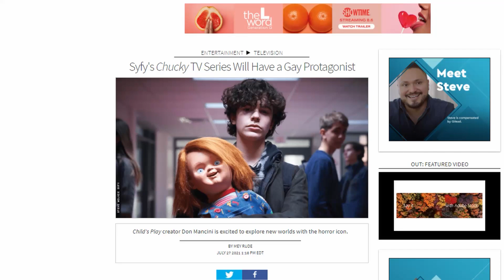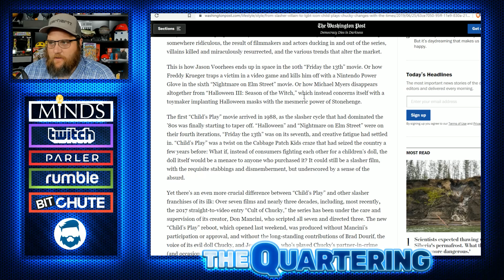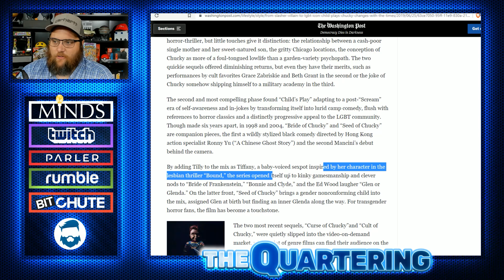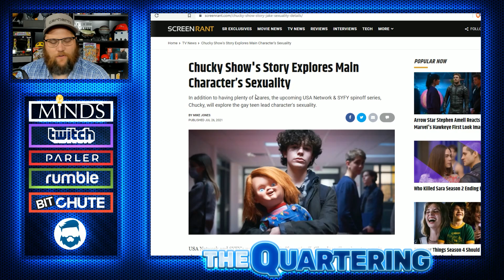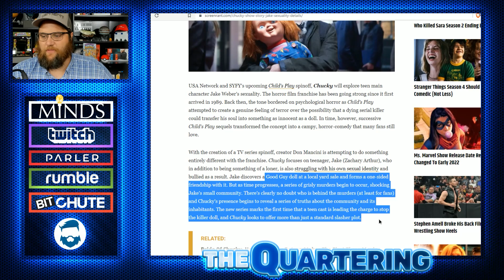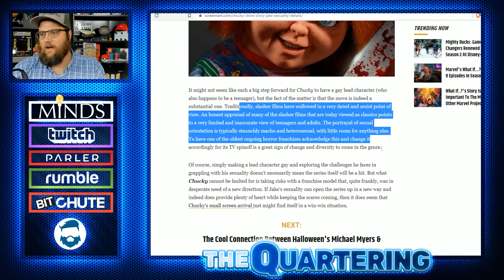Chucky Gets Woke! New Show To Focus On Teenage Boy's Love For Another Boy